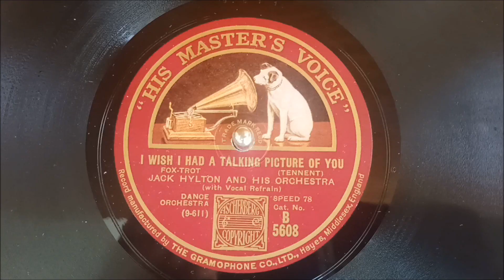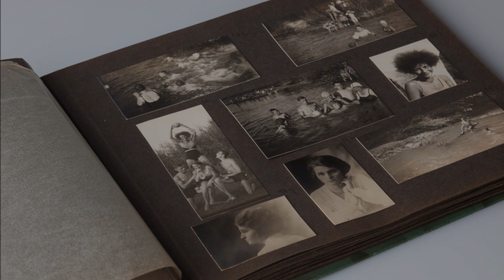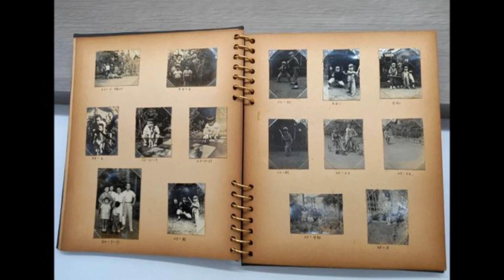I Wish I Had a Talking Picture of You -Jack Hylton and his Orchestra,1929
Recorded  13/2/1929 in Small's Queen Hall,London -His Master Voice Record B5608.Vocal Refrain by Sam Browne.